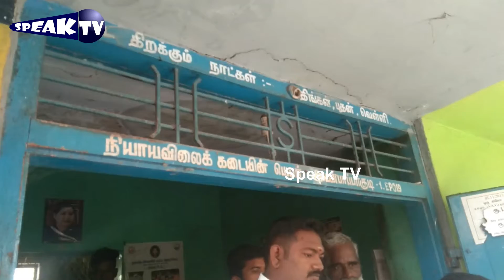pongal gift ration shop | madurai |speak tv